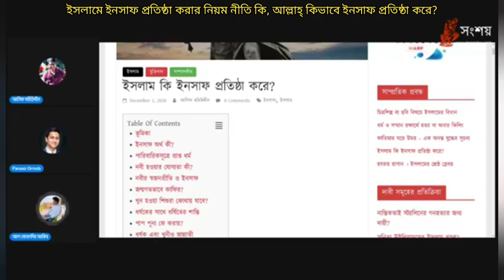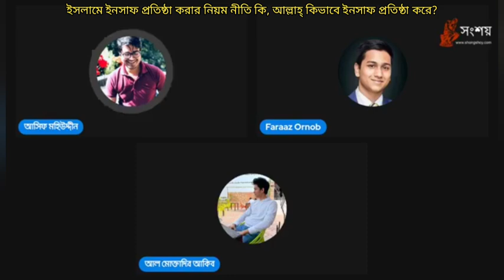ইসলামে ইনসাফ প্রতিষ্ঠা করার নিয়ম নীতি কি, আল্লাহ্ কিভাবে ইনসাফ প্রতিষ্ঠা করে?